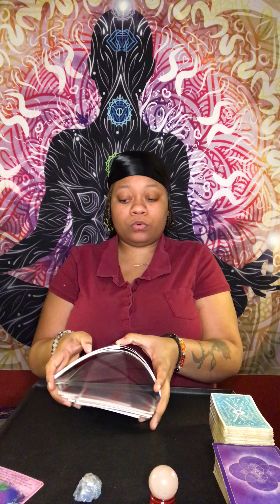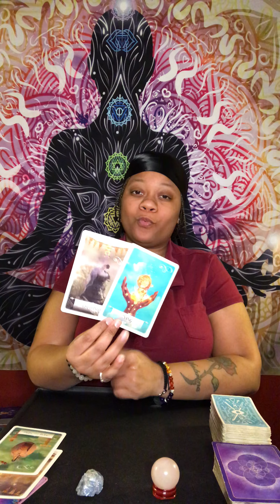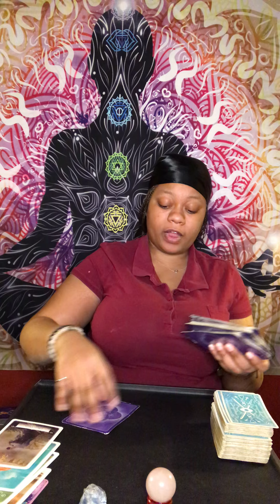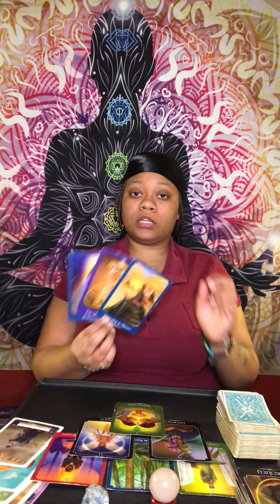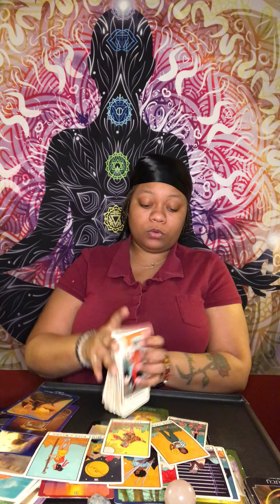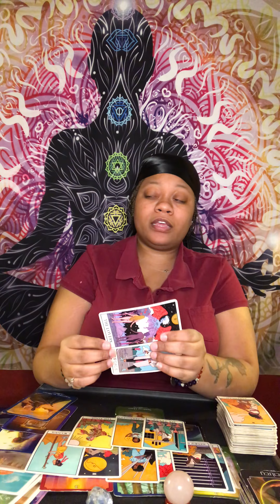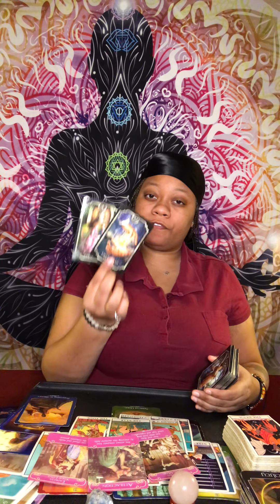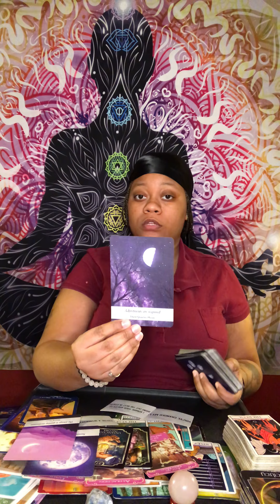Cancer ♋️ NEW LOVE They Are Healing ✨🙏🏼❤️